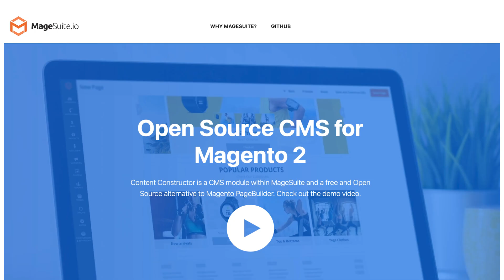Magento CMS Options (What you need to know and mistakes to avoid)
If you are looking for content management options to add to your Magento store, there are several different paths you could follow.   Let's discuss your CMS options with the platform and my experience with one particularly bad direction I've seen merchants choose.